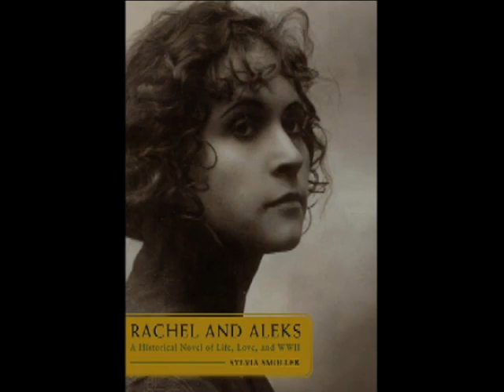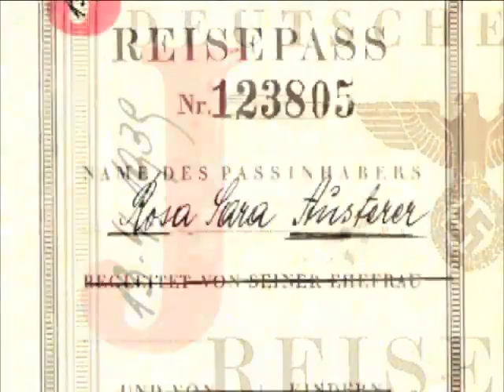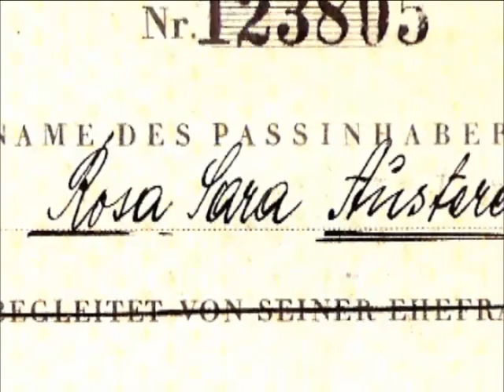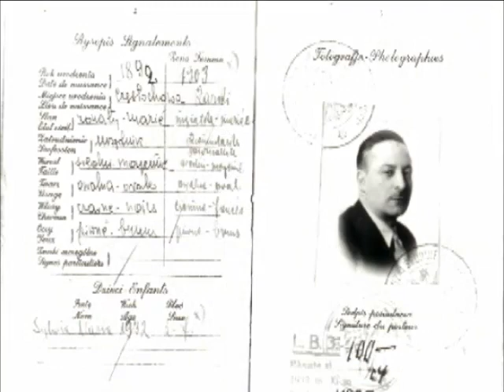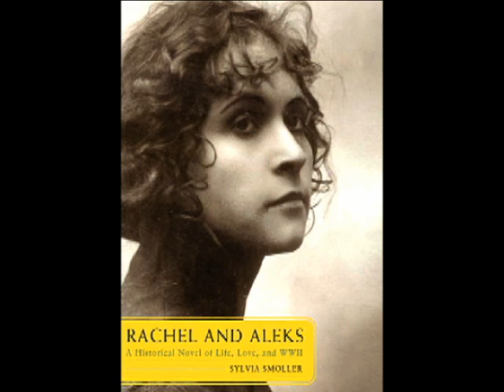Einstein On: Literature, Dr. Sylvia Wassertheil-Smoller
- In this segment of Einstein On: Literature, Sylvia Wassertheil-Smoller, Ph.D., professor of epidemiology and population health, discusses her novel, Rachel and Aleks.